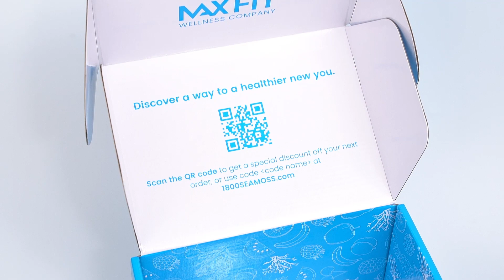High-End Gift Boxes#Elegant Gift Boxes#Specialty Gift Boxes#Gift Boxes#Boutique Bespoke Gift Boxes